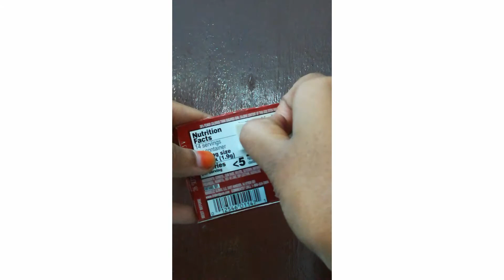Quick & Easy stand